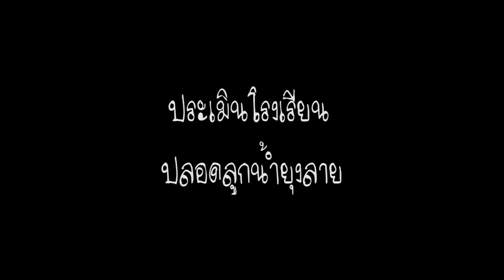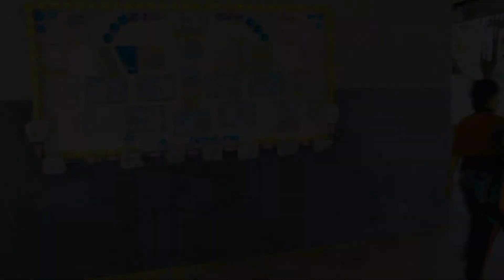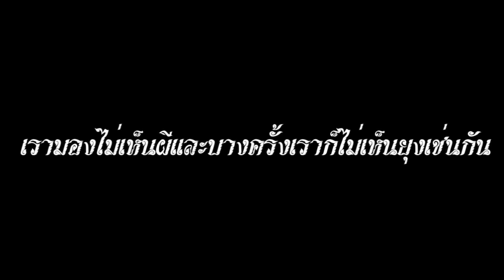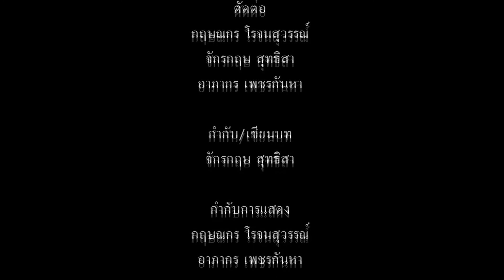ร้าย ลับ หลอน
หนังสั้นชนะเลิศโครงการโรงเรียนปลอดลูกน้ำยุงลาย เรื่อง "ร้าย ลับ หลอน"
โรงเรียนอุ่มเหม้าประชาสรรค์ จ.นครพนม
หนังสั้นเด็ก ม.ปลาย